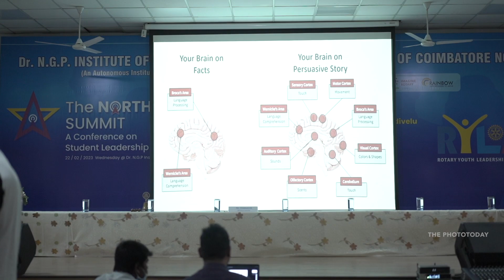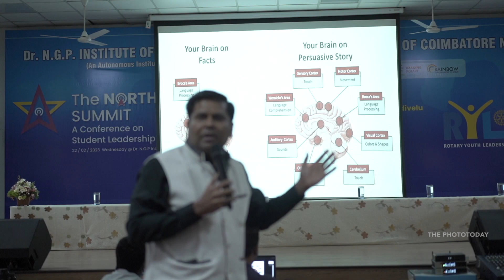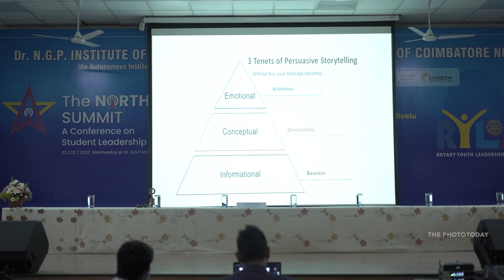Key Note Speech of Mr. Venkatesh of Gene Macron on RYLA 2023 Rotary Club of Coimbatore North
Rotary Club of Coimbatore North & DR. NGP Institute of technology Jointly Organise " The North Star Summit" A Conference on Student Leadership and Growth. RYLA - Rotary Youth Leadership Awards.